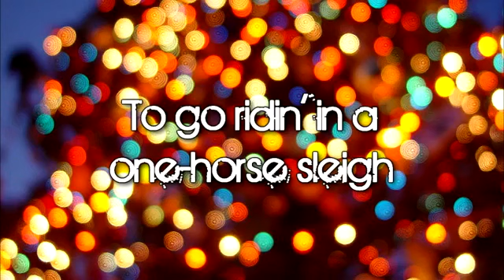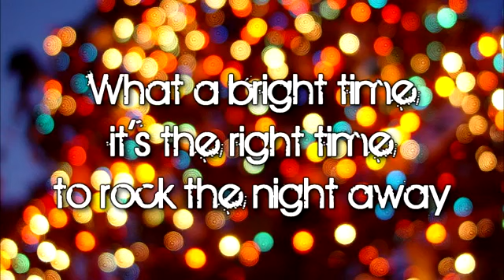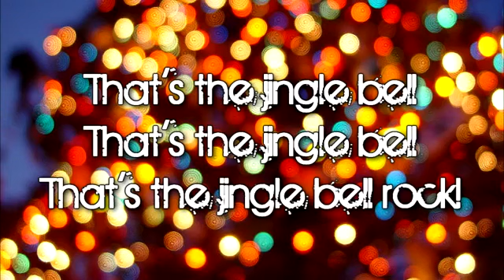Chant Noel Jingle Bell Rock (Lyrics). Vive le vent. Glee